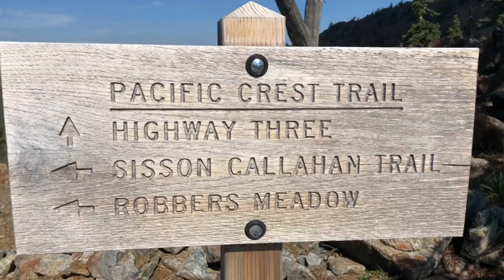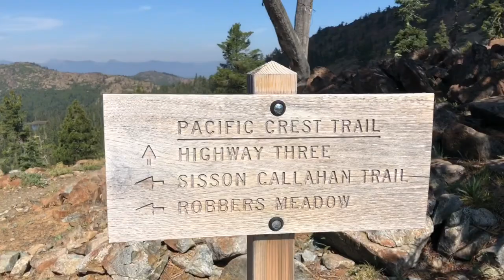Pacific Crest Trail 2018 | Huck’s PCT Adventure Ch.10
Chapter 10: Smiles Not Miles

This is part of a video series I created of my journey along the Pacific Crest Trail in 2018. In this video series of the PCT, you can follow along as I provide trail conditions and the humble thoughts of a thru-hiker as I pursue a life-long dream of mine, hiking 2,650+ miles from Mexico to Canada.